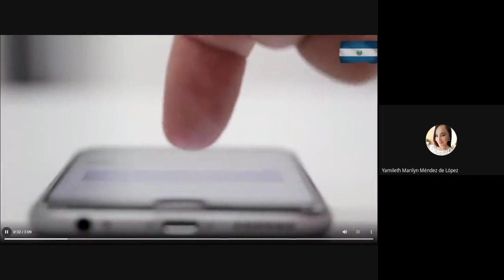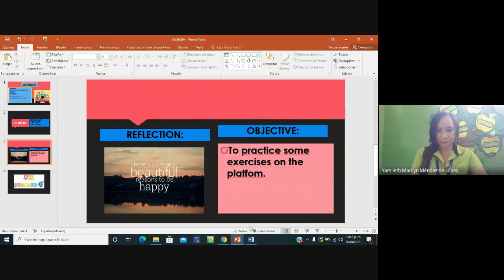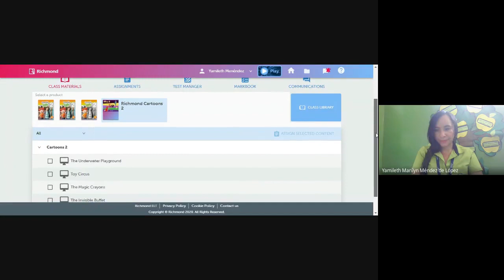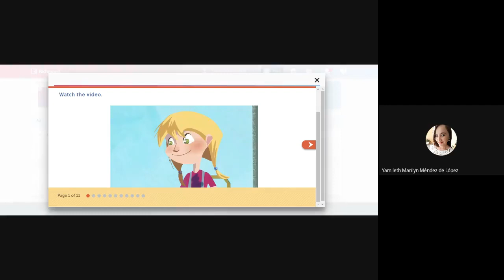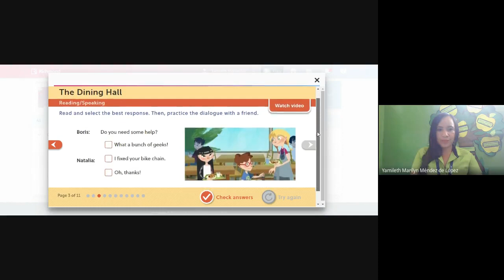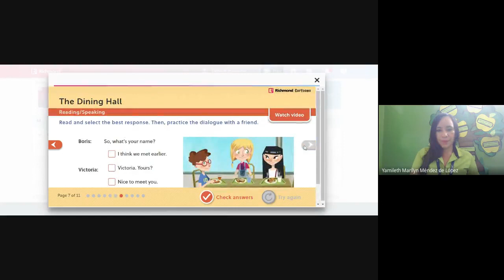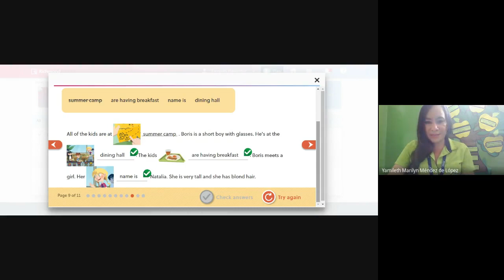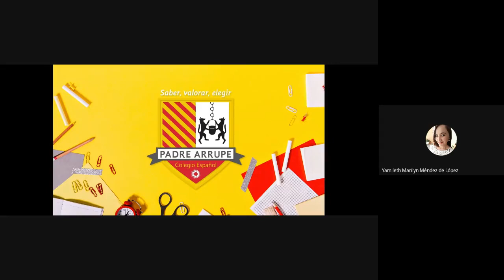ENGL40-WEEK12-PHASEII-Richmond learning platform (The dining hall).